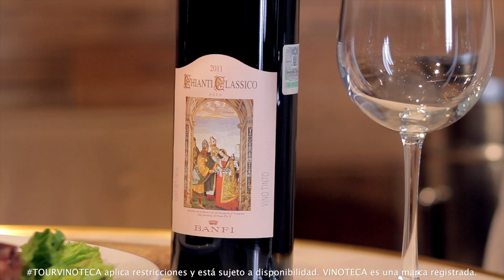Semana 12 Tour Vinoteca - Chianti Classico / BANFI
Esta semana llegamos al fin de TourVinoteca y en nuestro último destino visitamos nada más y nada menos que Italia, el país de los vinos. Donde disfrutaremos de un un delicioso Chianti obviamente de la región de la Toscana mientras conocemos más de este maravilloso destino. ¡Salud!